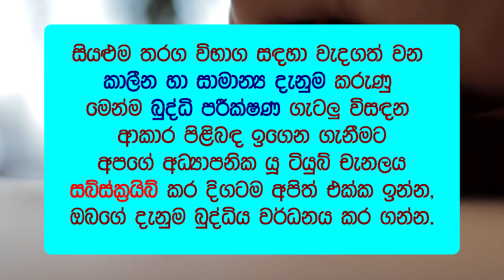General knowledge about cricket | Sinhala general knowledge | Sports Gk | Part 01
Cricket ක්‍රීඩාව හා සම්බන්ධ විවිධ විභාග වල සාමාන්‍ය දැනීම  ප්‍රශ්න සදහා නිතර ඇසිය හැකි සාමාන්‍ය දැනීම කරුණු ඇතුළත් වේ.

other topics

sri lanka cricket world records
lpl sinhala
lpl live
lpl new
lanka premier league
colombo kings final
colombo kings semi final
kandy tuskers
lpl highlights
lpl man of the match
lpl man of the series
lpl last match
lpl yesterday
lpl yesterday match
sri lanka cricket
sri lanka cricket lions
sri lanka cricket records
sanath jayasuriya
kumar sangakkara
mahela jayawardena
chaminda vaas world record
muttaih muralidaren
murali world records